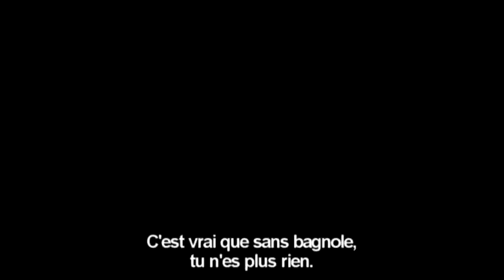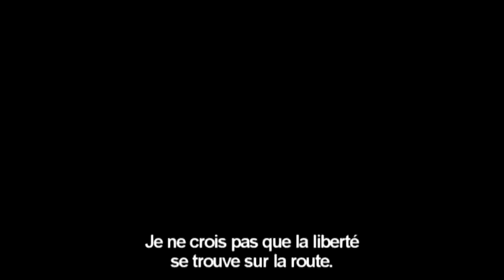Candy Mountain (Robert Frank et Rudy Wurlitzer, 1988) - bande-annonce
Synopsis :
Les guitares d'Elmore Silk, sont des raretés qu'on s'arrache à prix d'or. Julius, un jeune homme qui se rêve rock star, est envoyé sur les routes à la recherche du mystérieux luthier.

Le scénariste de Macadam à deux voies et le photographe des Américains sèment des icônes rock entre New York et le Cap Breton, Canada. Dans sa quête de la guitare ultime, Kevin J. O'Connor croisera sans le savoir Joe Strummer, Tom Waits, David Johansen (The New York Dolls) et bien d'autres sur un continent que le rêve a quitté.

En DVD le 3 décembre.
Disponible en VOD sur Univercine.

Projection exceptionnelle le 7 décembre à 20h30 au cinéma La Clef à l'occasion du Salon de l'Edition DVD Indépendante.